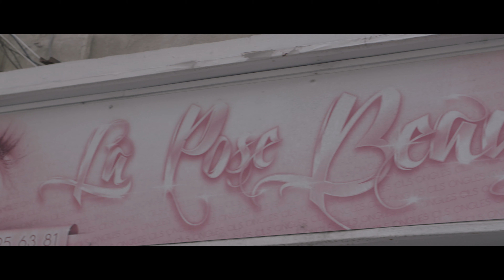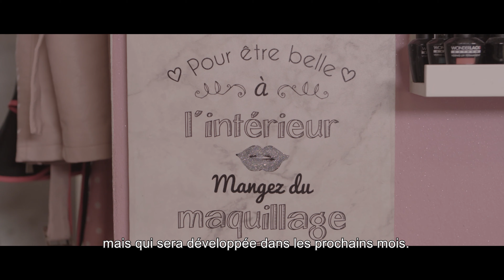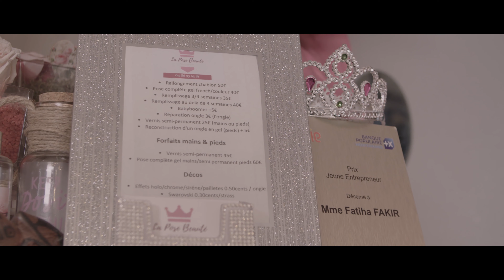Sarah, créatrice du salon d’onglerie « La Pose Beauté »